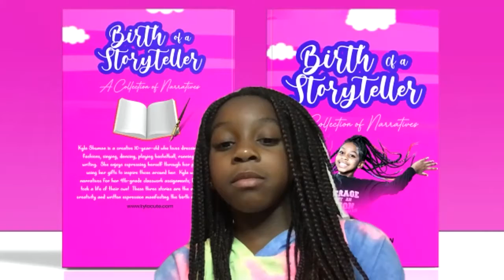Birth of a Storyteller: A Collection of Narratives with Kyla Shuman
Kyla Shuman is a creative 10-year-old who loves dressing in her own fashions, singing, dancing, playing basketball, running track, and writing. She enjoys expressing herself through her passions and using her gifts to inspire those around her. Kyla wrote these narratives for her 4th-grade classwork assignments; however, they took a life of their own! These three stories are the results of her creativity and written expression manifesting the birth of a storyteller!